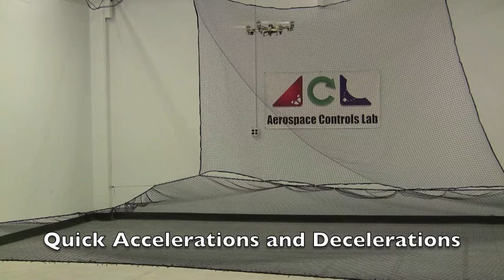MIT ACL - Variable Pitch Quadrotor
Variable Pitch Quadrotor

June 2011
MIT Aerospace Controls Lab